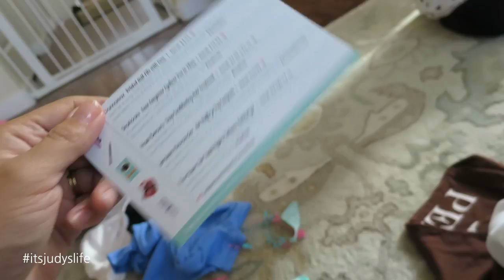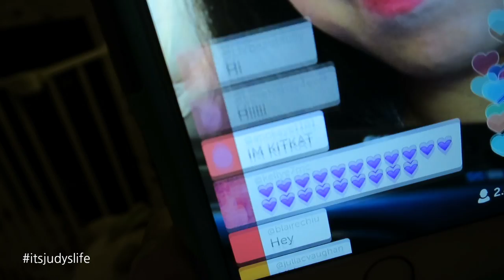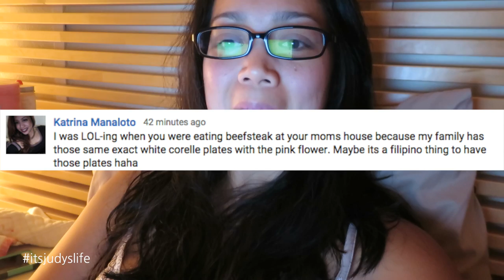Too Young for Makeup - August 17, 2015 - ItsJudysLife Vlogs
We drive down to Seattle for Mama's doctor appt, the girls TRY to play with makeup, and Benji cooks in the middle of the night! Tune in for a new itsjudyslife vlog everyday at 12PM PST!

Judy's Links

Benji's Links

Vlog Camera We Use:

Blendtec Blender